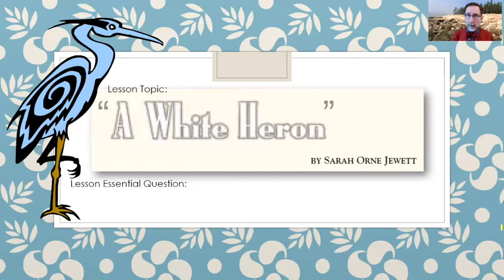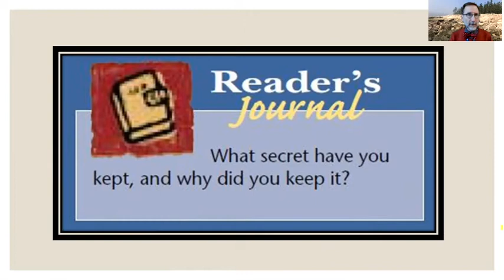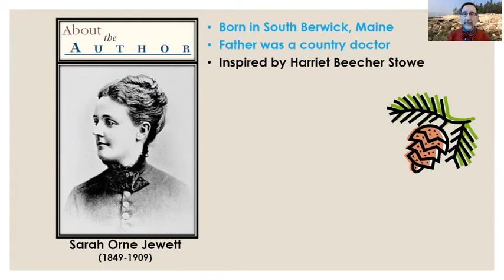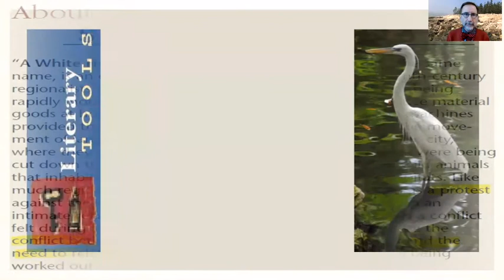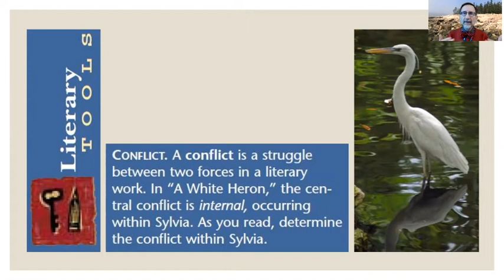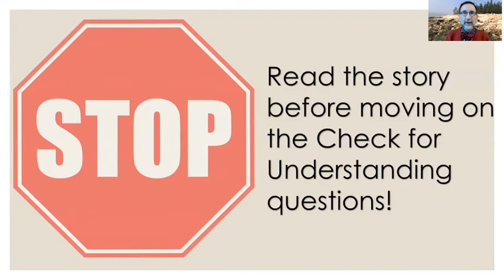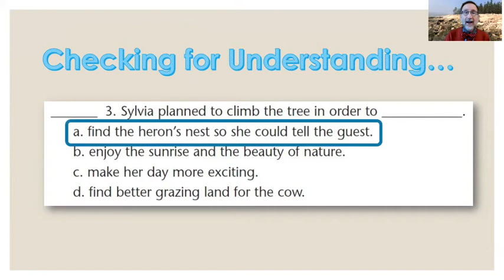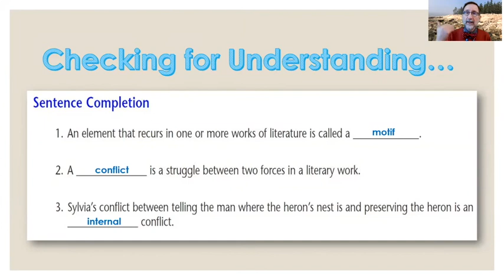Introduction to "A White Heron"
English 11CP; American Literature; "Frontiers (1860 to 1900)